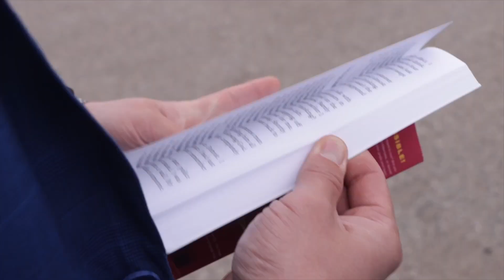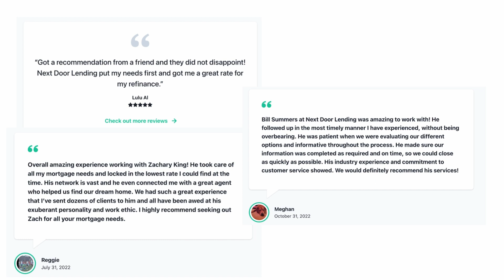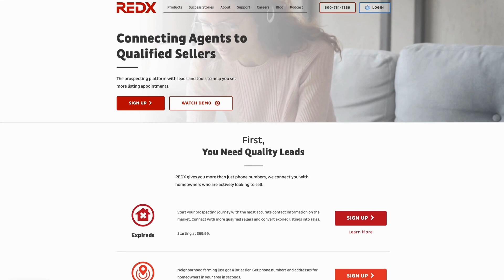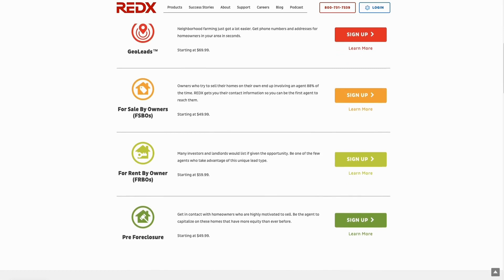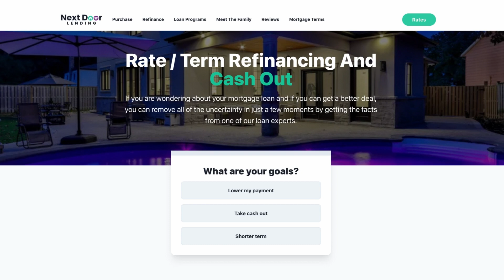Is the NAR Settlement the End of Real Estate Agents? | Justin Ford Podcast | Episode 111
In this informational episode, Justin dissects the upcoming changes in the real estate market, shedding light on the tentative NAR Settlement. Amidst speculation about its impact, Justin talks about the necessity for adaptability and professionalism in an ever-evolving industry. Join the conversation as he navigates through key points, offering valuable insights for agents to stay relevant in the shifting landscape of real estate.